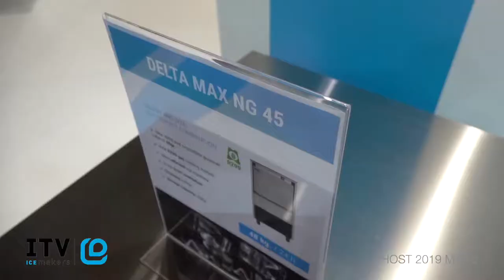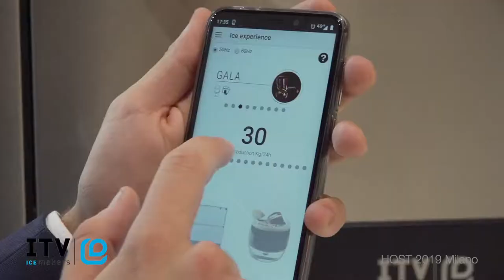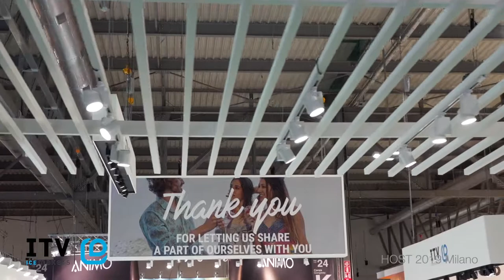Video stand ITV · HOST 2019 Milan · iStandVideo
Video stand ITV in HOST Milan (ITALY) 2019, the world’s leading hospitality event.